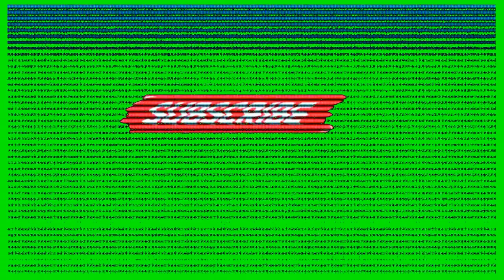Green Screen YouTube Buttons. Transparent Videos [Copyright & Royalty free] By - CC Collection (3C)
Hello! Viewers
(Intro, Outro, Background, Music, Sounds, Music Visualizer, Audio Spectrum, Green Screen Videos and more...)
Copyright free
Download free

Transparent Videos